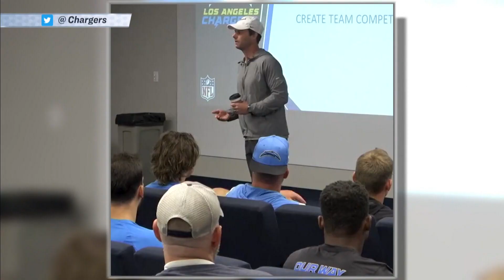PFT breaks down each AFC West team's draft needs | Pro Football Talk | NBC Sports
Mike Florio and Chris Simms break down each AFC West team's draft needs and discuss each team's outlook ahead of the 2022 season.